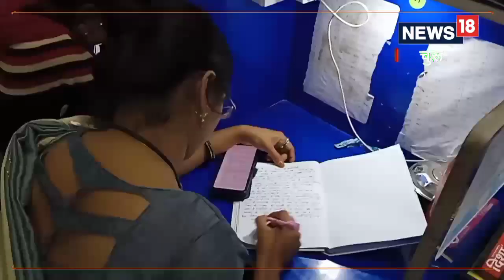आईएएस, आरएएस की करनी है फ्री तैयारी तो यहां चले आइए, अभ्यर्थियों को करना होगा ये काम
आईएएस, आरएएस तथा सीईटी की तैयारी कर रहे है और अगर आर्थिक परिस्थितियां उनके सपनो के आड़े आ रही है तो ऐसे युवाओं के लिए ये खबर फायदेमंद है जहां राजीव गांधी वेलफेयर सोसायटी एक पहल द्वारा आईएएस, आरएएस, सीईटी प्रतियोगी परीक्षाओं की निःशुल्क तैयारी करवाई जाएगी.देखिए ये खबर,churu news|rajasthan news